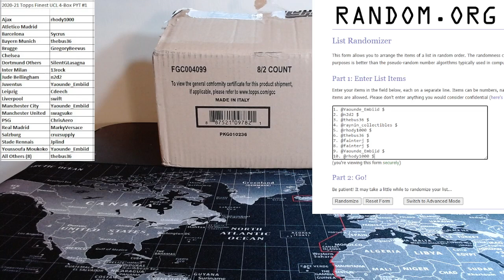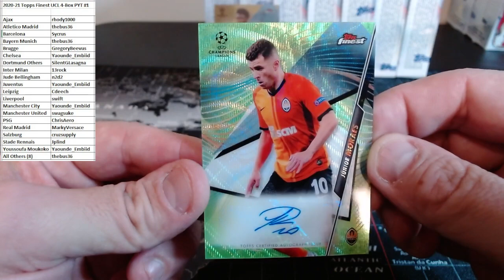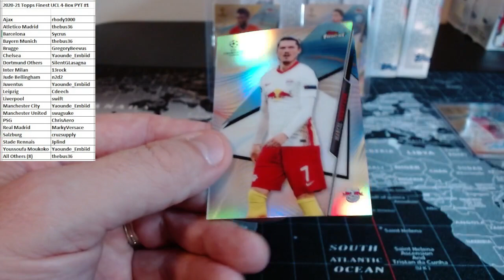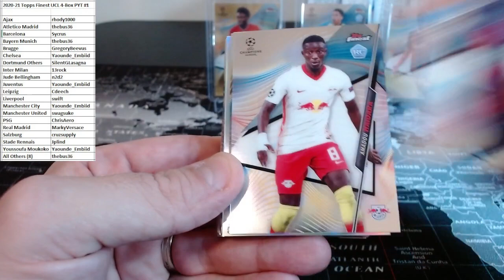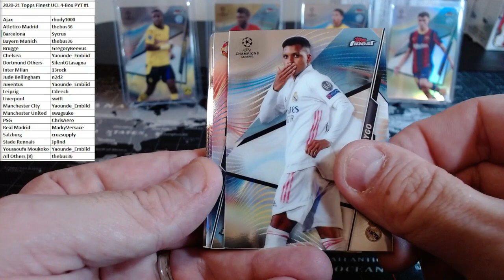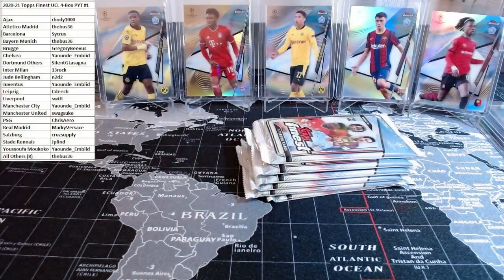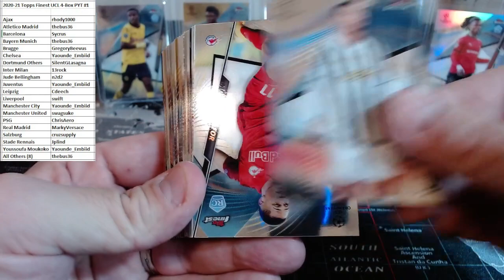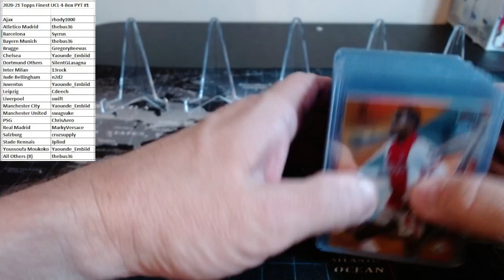2020 Topps Finest UCL Soccer 4-Box PYT #1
eBay Store: